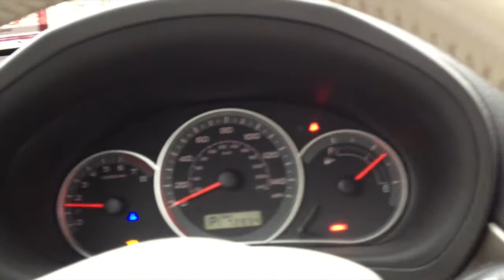Pay Me In Goldfish (Day 2)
-OPEN-

Hello Everyone! Hope you enjoy day 2 of my Vlog!